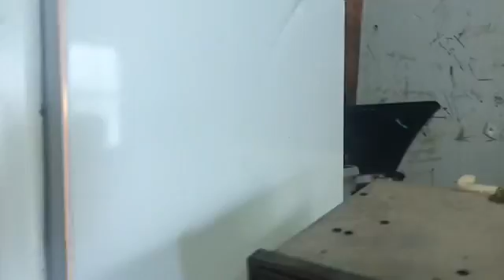Back at the compound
Just unloading some my goodies and somebody stole my magnet
Kinda. Frustrating 🤬😩😱
I’m a bit pissed